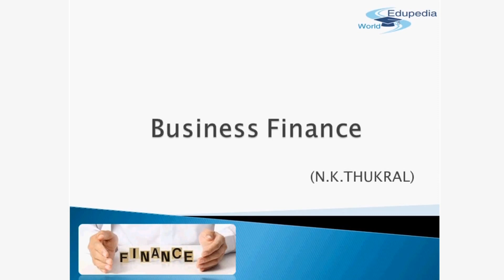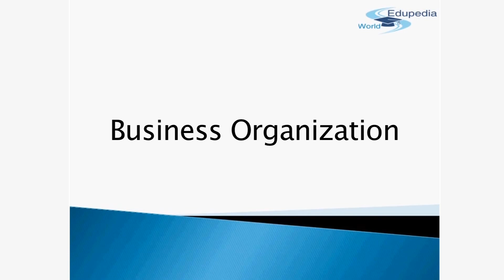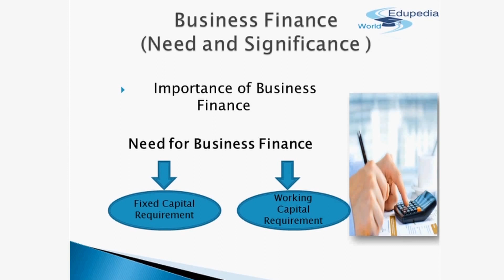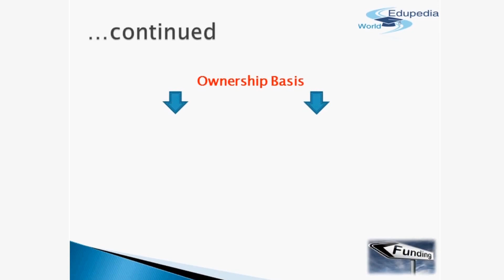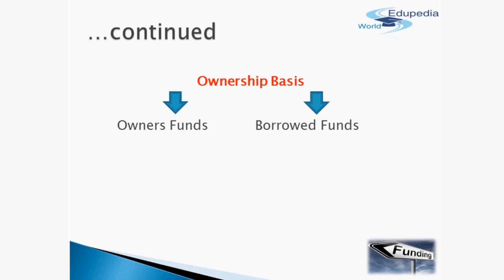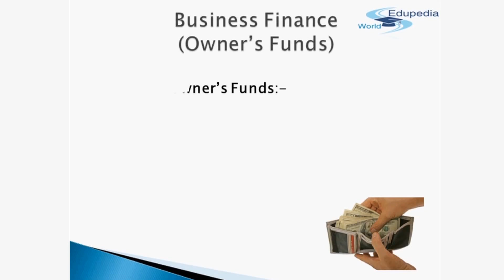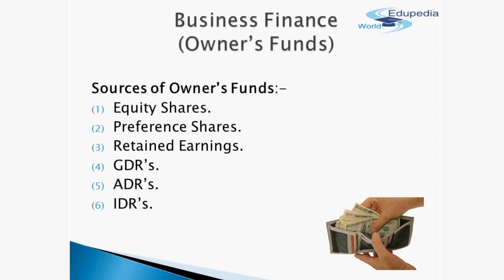Commerce Grade 11 | Business Finance | Sources Of Business Finance | Importance | Part- 39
Business Finance

Importance of finance (00:01:11- 00:05:46)
-Business Finance (Need & Significance)

Business Finance (Classification of sources of funds) (00:05:48- 00:10:55)

- Periods Basis
i) Long Term Sources
ii) Medium Term Sources
iii) Short Term Sources

- Ownership Basis
i) Owner's Fund
ii) Borrowed Funds

Sources of Generation Basis
i) Internal Sources
ii) External Sources

Owner's Fund (00:11:02- 00:14:30)

Sources of Owner's Funds:-
i) Equity Shares
ii) Preference Shares
iii) Retained Earnings
iv) GDR's
v) ADR's
vi) IDR's